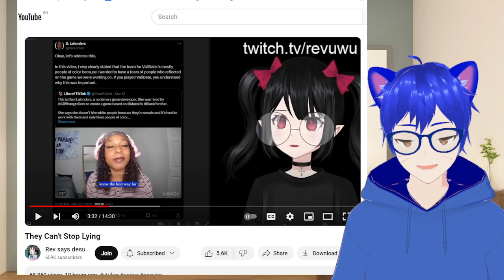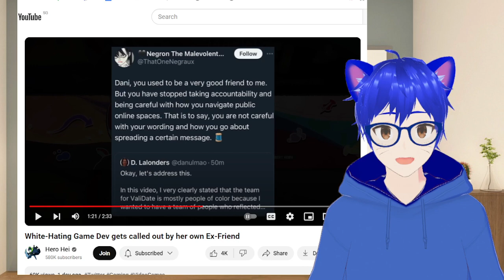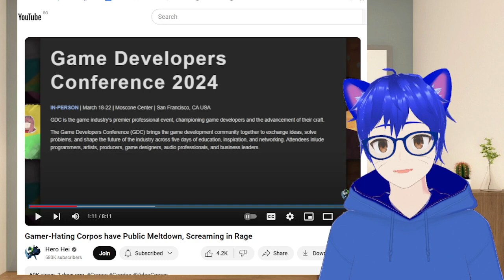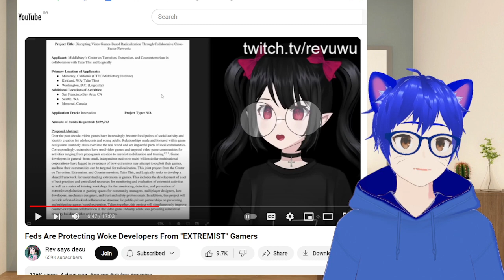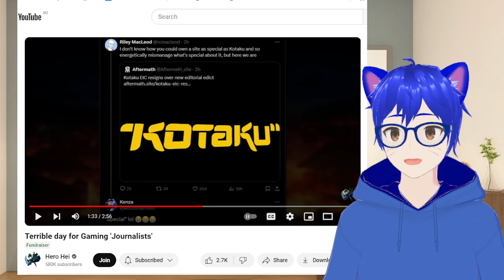Did those Game Devs and Game Journalists went Full Denial? | Random Chat 201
Apparently some game developer are back-tracking on their story, sentence etc and got called out by her friend for it, and even one "game journalists" who even resign due to not wanting to write about a game guide or game-related stuff when she should be...

From how I look at it, they are really stepping into Madness themselves..

So...

Let me give my takes about them... So just watch the video~

Sauce